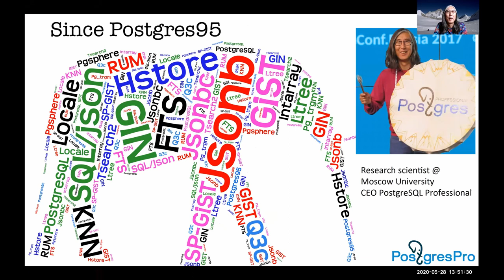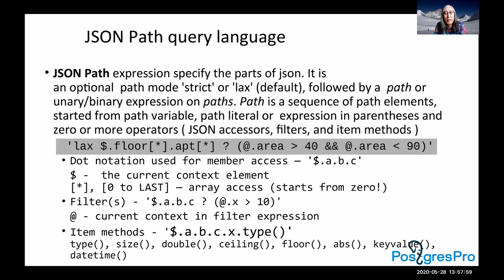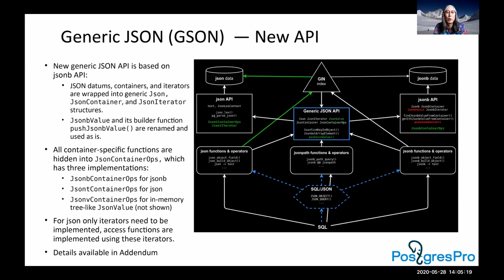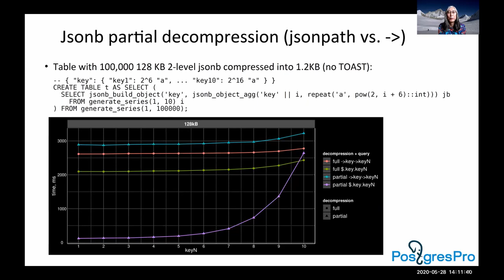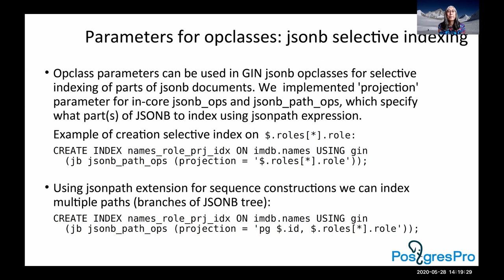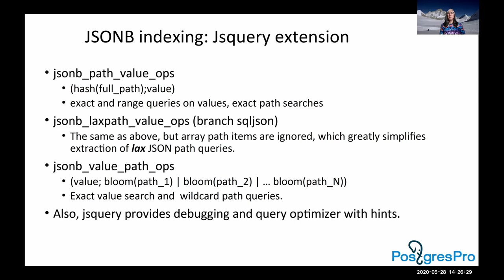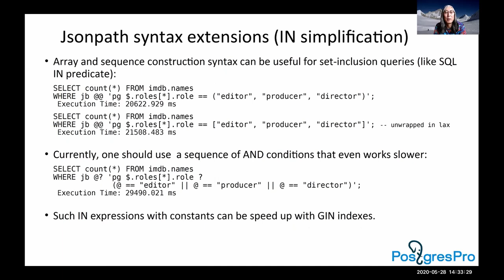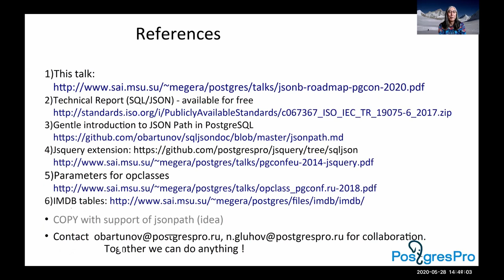JSON[b] Roadmap - Oleg Bartunov: PGCon 2020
JSONB in PostgreSQL is one of the main attractive feature for modern application developers, no matter what some RDBMS purists are thinking. PG12 and upcoming PG13 complete the implementation of SQL/JSON standard, which is a great feature itself, but now it is time to think about improving the implementation in both directions - functionality and performance. For example, PostgreSQL recognized for its extensibility and it is natural to add support of user's data types and operators to JSONPATH, make use of JSONPATH to index json data, optimize access to specific key:value pairs for large json, and so on. Another important topic I want to discuss - is the single JSON data type. Historically, we have two JSON data types - textual and binary (better), the latter, called JSONB, is actually the most usable and popular data type. Now, looking forward to expected specification of JSON data type in future SQL standard, we have to decide how to make JSON data type to be generic and cover the old JSON, JSONB data types.